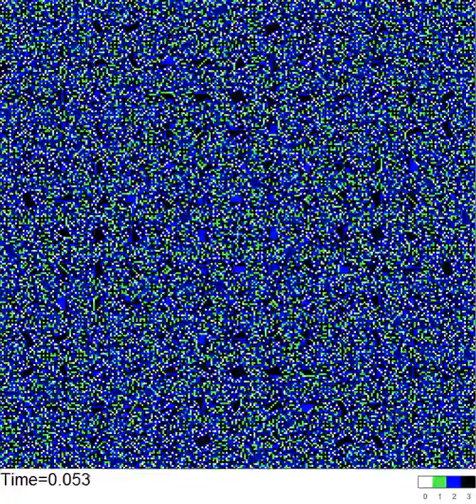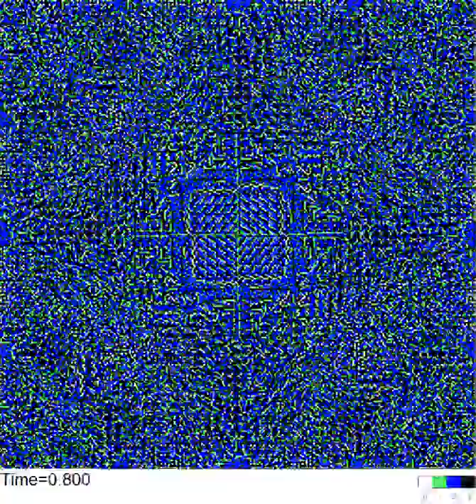Sandpile identity dynamics induced by H4b=i^3j-ij^3 on a 255x255 square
Dynamics of the Abelian sandpile identity induced by the harmonic field H4b=i^3j-ij^3 on a 255x255 square domain.